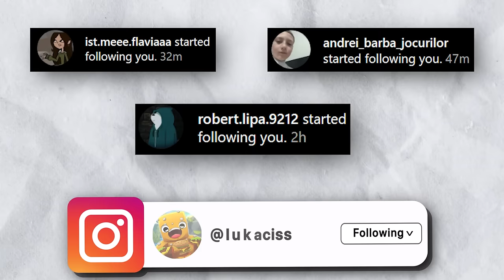Inchisoare De 1$ vs 1.000.000$ in Minecraft!